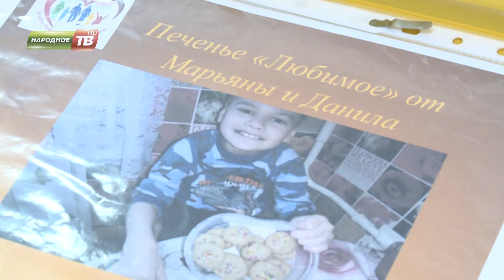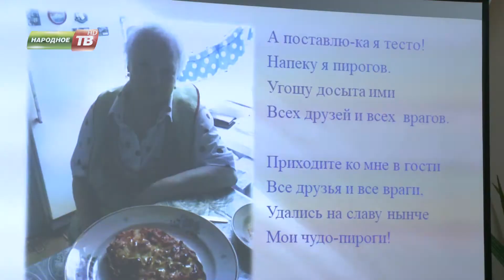Юбилей Апатитского КЦСОН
19 ноября Апатитскому центру социального обслуживания населения исполняется 20 лет.  Это праздник  для сотрудников и подопечных. Начать празднование дня рождения социального учреждения решили конкурсом кулинаров и открытием группы для маломобильных детей.